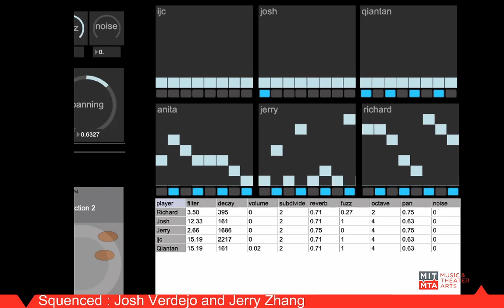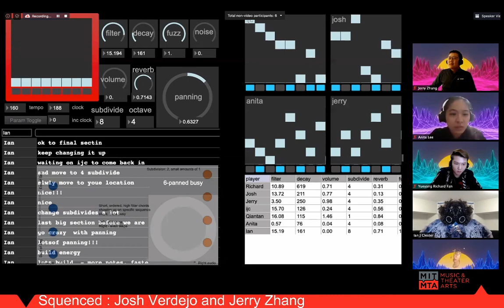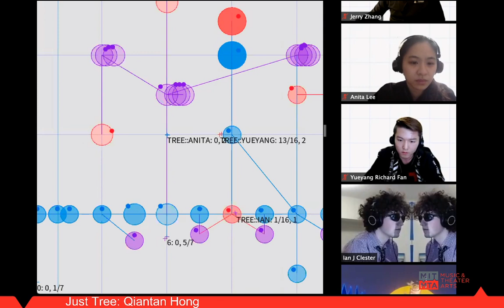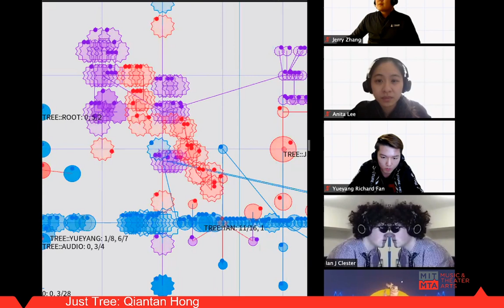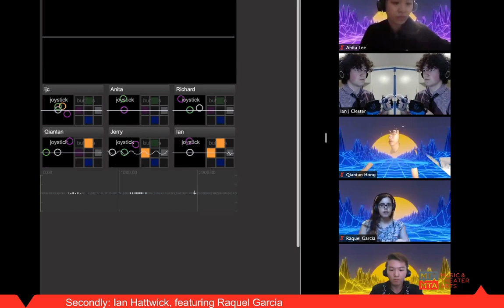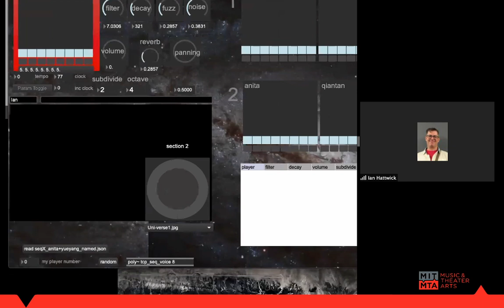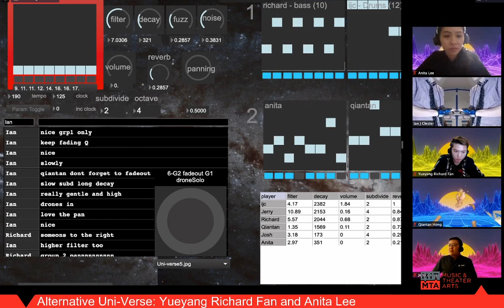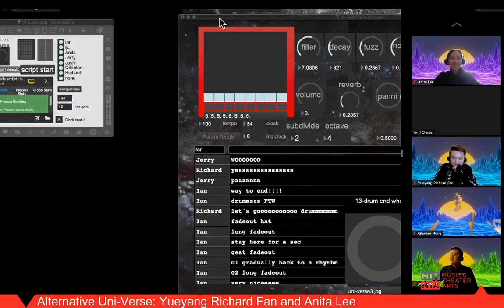FaMLE (the MIT laptop ensemble) presents "360 Degrees of Separation"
For this time of physical separation FaMLE presents a concert in which the ensemble members perform synchronously from multiple locations across the US and in Taiwan. The concert features new compositions written by ensemble members to explore temporal and auditory space, and built around sharing control of a common set of musical processes. To perform these compositions we will be using custom software written by the ensemble specifically for this distributed performance, incorporating a variety of network technologies, psychoacoustic spatialization, and playful interaction with collaborative software.

We encourage you to grab the best pair of headphones you own, plug in, and join us in an immersive auditory experience which will safely take you far away from your living room!